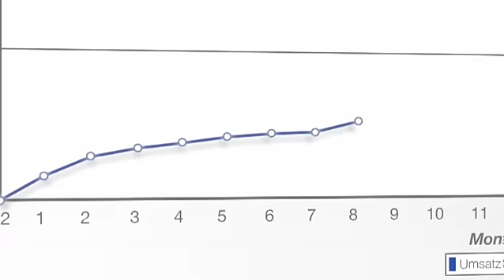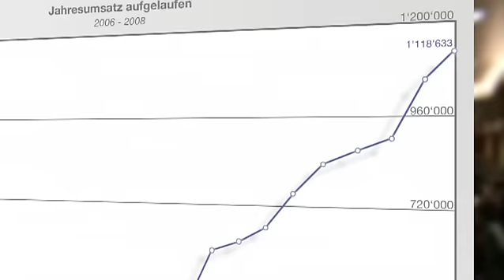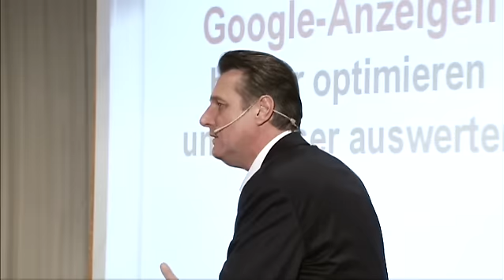Richtig Geld verdienen über das Internet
Sie möchten im Internet ein erfolgreiches Geschäft eröffnen? Dann ist dieser Internet-Kurs genau das Richtige für Sie! Helmut Ament zeigt Ihnen Schrift für Schritt in seinem Internet-Kurs, wie er es geschafft hat, innerhalb von nur 24 Monaten - von Null weg - über eine Million Euro über das Internet zu verdienen!